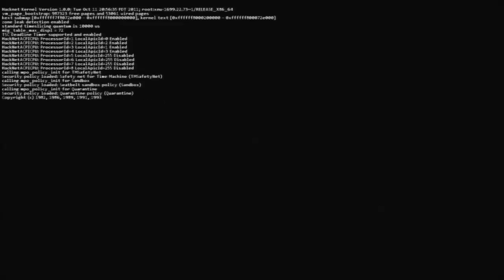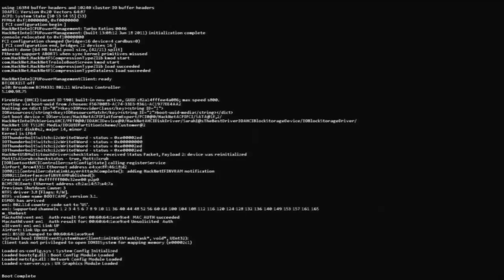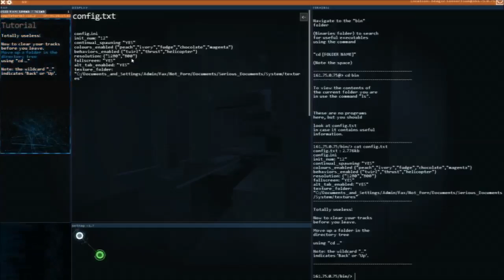How to use I.O.P Hack tool "Hacknet"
Next video is going to be how to use I.O.P mail system and Hacknet Mail system "JMail